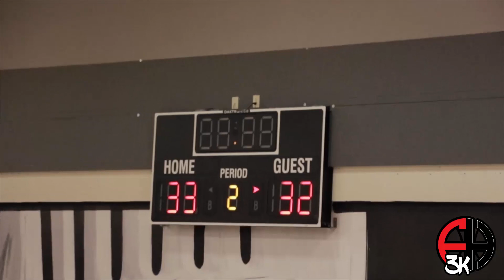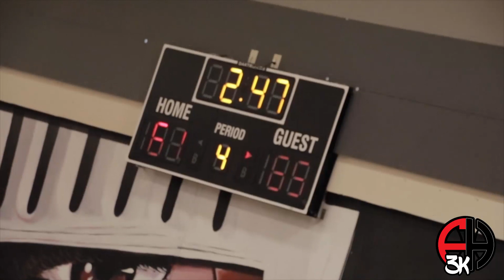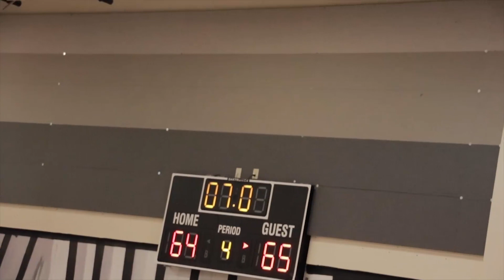The Thompson Twins Battle Stranahan High🔥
Amen and Ausar Thompson the sophomore twins are off to a great start. The twins are likely to be the next top prospects out of the south Florida area! Dropping major points and stepping over who comes into their path.

The Stranahan Dragons coming off of their state championship run fought long and hard and came within inches of the victory.